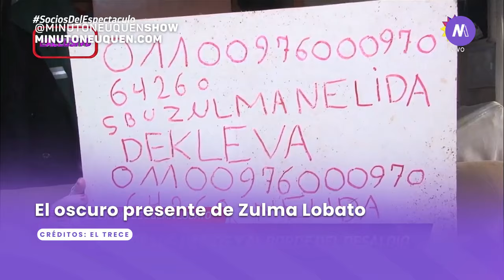Se revela el complicado momento al que se enfrenta Zulma Lobato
Las últimas noticias de Entrenenimiento